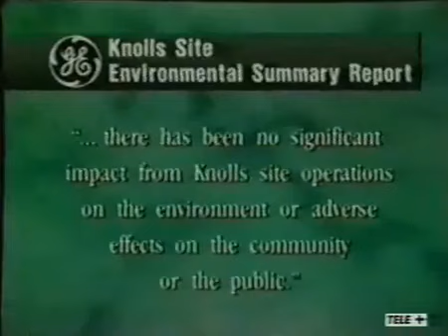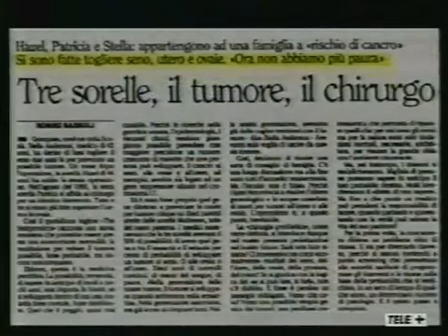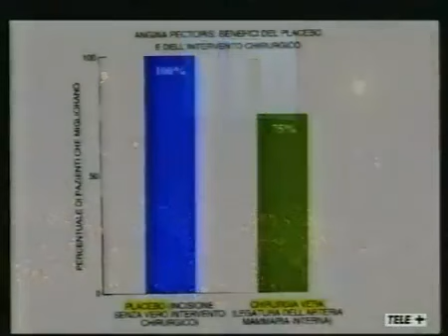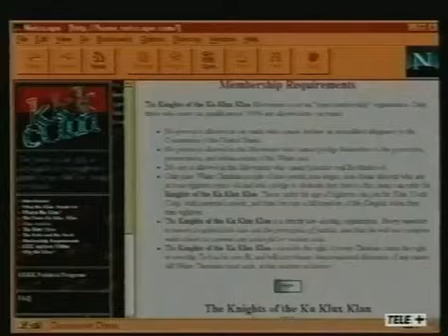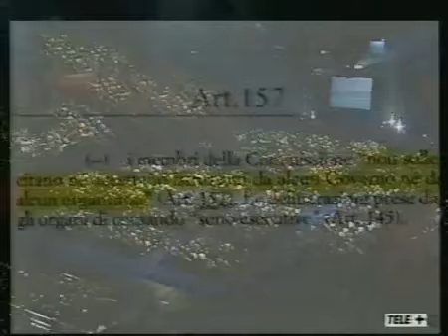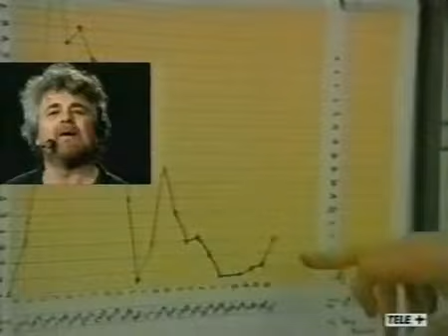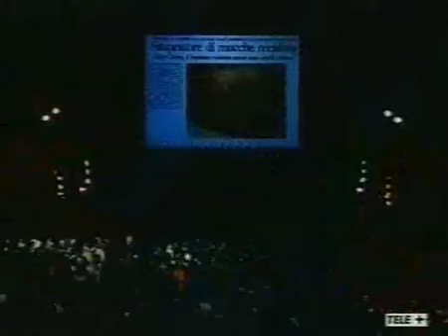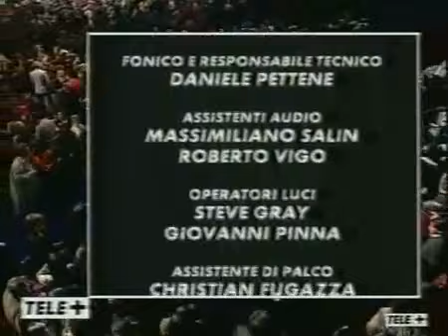Beppe Grillo - Apocalisse Morbida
In tour con lo spettacolo "APOCALISSE MORBIDA" e dopo cinque anni di assenza dai teleschermi italiani prende avvio la sua collaborazione con Telepiù che inizia a mandare in onda in chiaro i suoi spettacoli.

Titolo originale | Apocalisse morbida
Lingua originale | Italiano
Paese | Italia (Milano) - Filaforum di Assago
Giorno/Mese/Anno | 2 aprile 1998
Durata h:m:s | 01:53:22
Colore: Colore
Audio: Sonoro
Rapporto | 1.33:1 (4:3)
Genere | Spettacolo
Regia | Mario Fusi
Sceneggiatura | Beppe Grillo
Distribuzione | TELE+